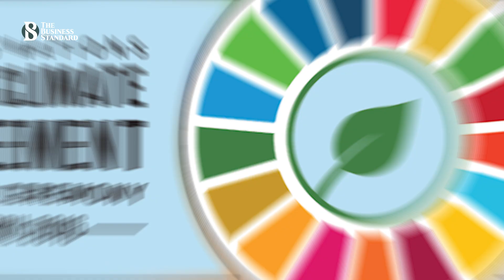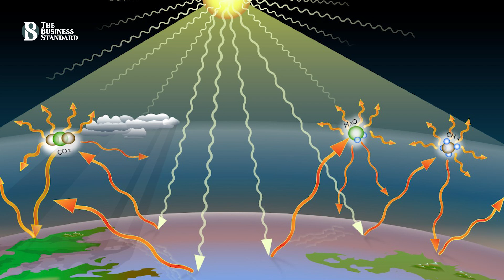২০২৭ সালের মধ্যে তাপমাত্রা বৃদ্ধি দেড় ডিগ্রি ছাড়িয়ে যাবে | Global Warming | The Business Standard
জাতিসংঘের আবহাওয়া বিষয়ক সংস্থা ওয়ার্ল্ড মেটিওরোলজিকাল অর্গানাইজেশন(ডব্লিউএমও)-এর রিপোর্ট অনুযায়ী, ২০২৭ সালের মধ্যে বৈশ্বিক তাপমাত্রা ১.৫ ডিগ্রি সেলসিয়াস অতিক্রমের আশঙ্কা রয়েছে ৬৬ শতাংশ।